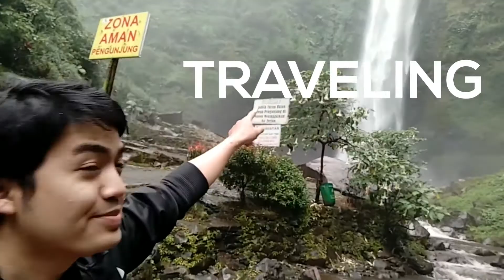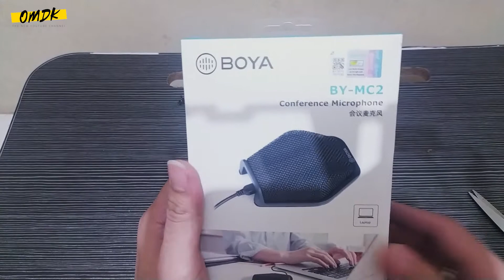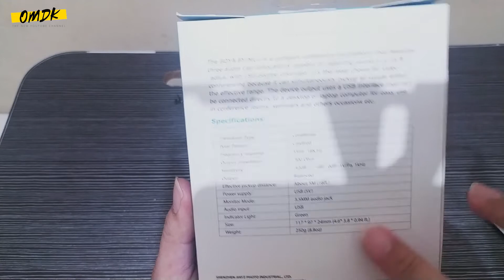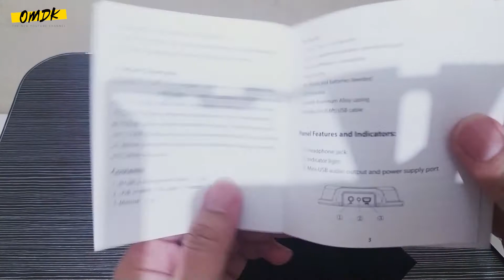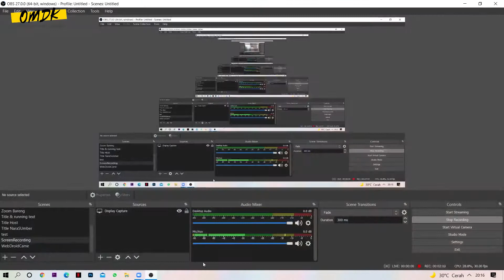Boya BY MC2 Microphone Conference Terbaik Zoom, Google Meet, Teams | Review Jujur Dengan Zoom OBS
Hai Guys,
Siapa yang lagi  cari mic external untuk meeting conference, ini dia Mic keluaran dari BOYA dengan tipe BY-MC2 adalah mic external condensor untuk video conference. Dengan interface port Mini USB dan panjang kabel 3 Meter sangat cocok ni di pasangkan ke laptop kalian. Caranya gampang banget tingal plug and play di komputer kalian dan pilih deh Mic nya. Dijamin kualitas suara kalian akan lebih jelas didengar.